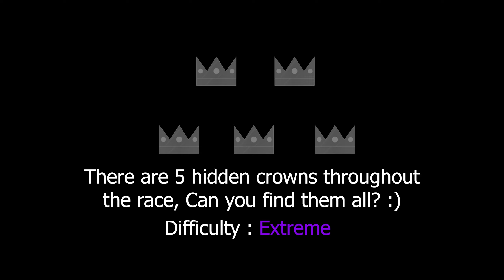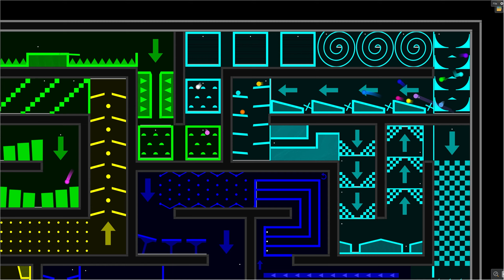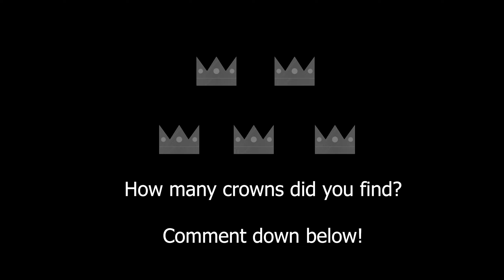The Colorful Labyrinth Race! - Marble Race In Algodoo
Welcome to the Colorful Labyrinth race in Algodoo!
Rules of the race:
-20 Marbles , 1 winner! - Race starts at red section and ends at pink section.
-There are 5 hidden crowns throughout the race - The difficulty is Extreme this time! - how many can you find?
Marbles:
Red
Orange
Yellow
Green
Cyan
Blue
Navy
Purple
Pink
White
Rose Quartz
Blue Quartz
Gold
Ruby
Sapphire
Amethyst
Emerald
Neon
Monochrome
Rainbow

Choose your marble!

Ambient Chillstep & Lofi (Music For Videos) - "Leaving" by AERØHEAD 🇺🇸

Chill Piano Electronic Music (For Videos) - "Home" by Neutrin05 🇺🇸